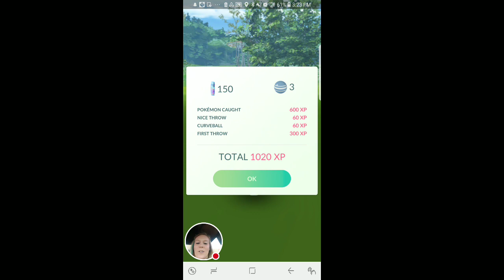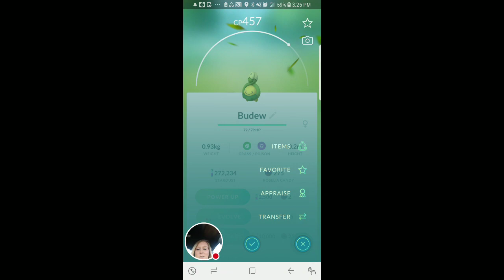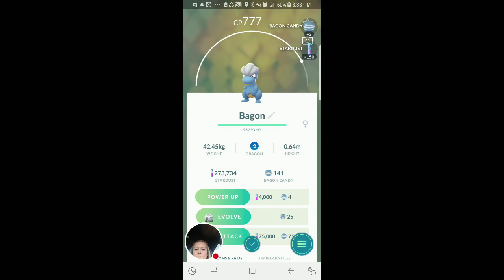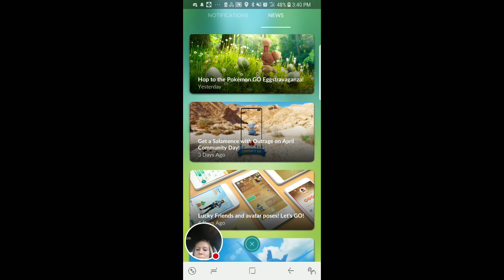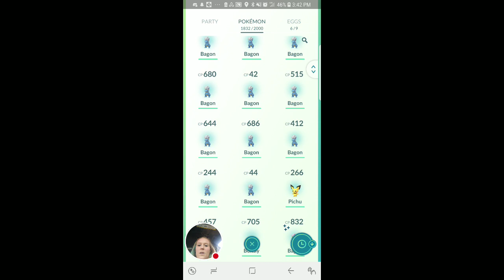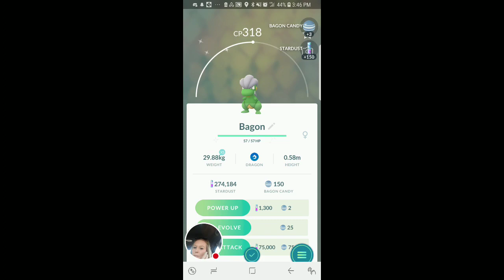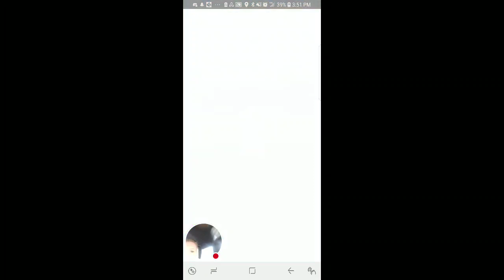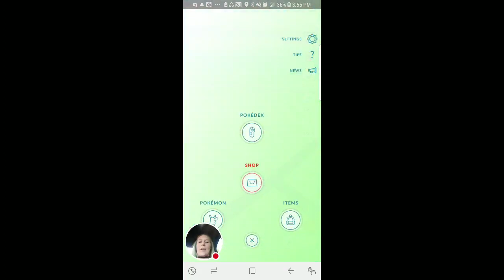Bagon community day! Part 1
So many shinies!